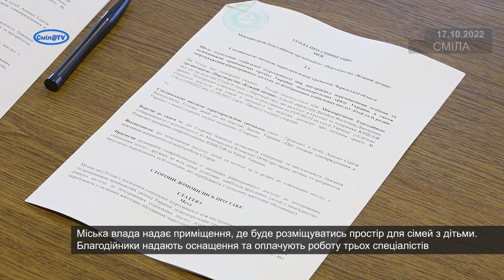Нове партнерство із міжнародними благодійниками. Допомога смілянам і переселенцям